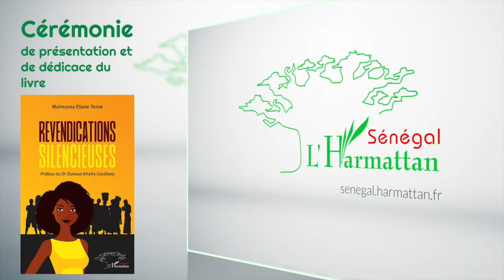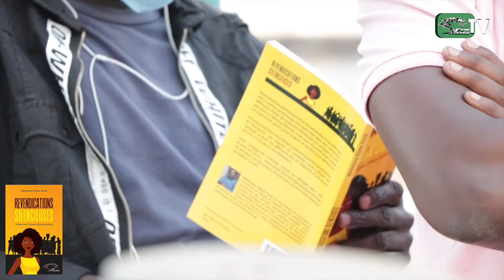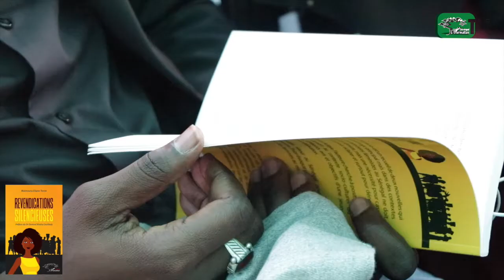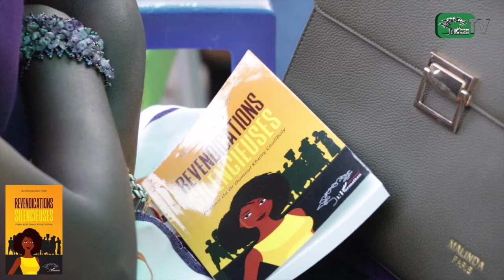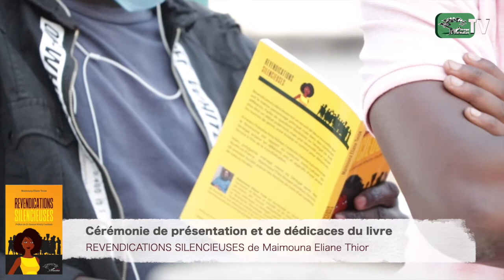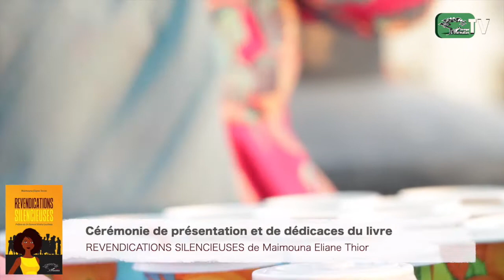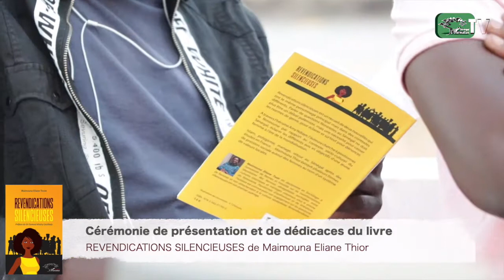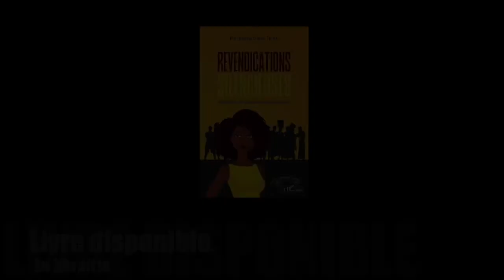Cérémonie de présentation et de dédicaces " REVENDICATIONS SILENCIEUSES " de Maimouna Eliane Thior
Maimouna Eliane Thior est doctorante en Sociologie à l'université de Rennes et travaille sur les transformations identitaires des femmes sénégalaises partagées entre cultures islamiques et héritages coloniaux sous le prisme du féminisme.